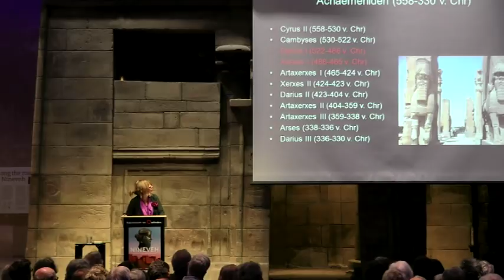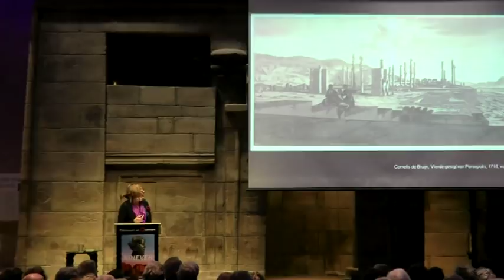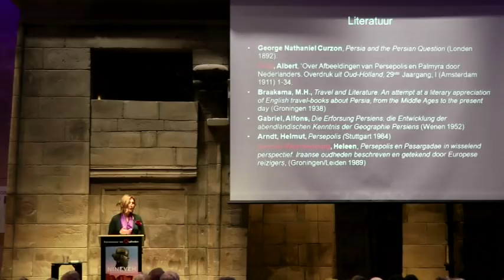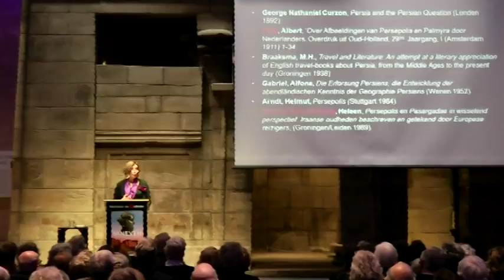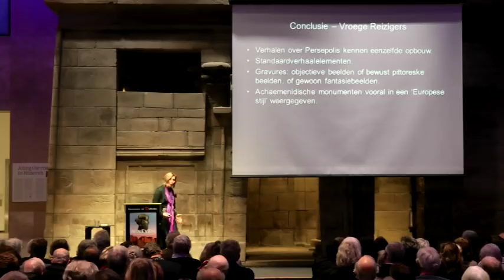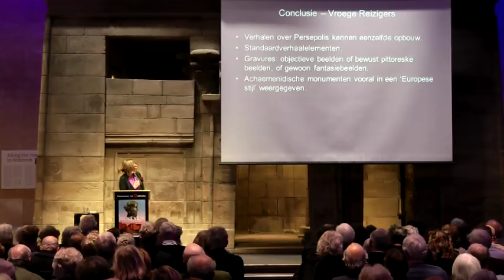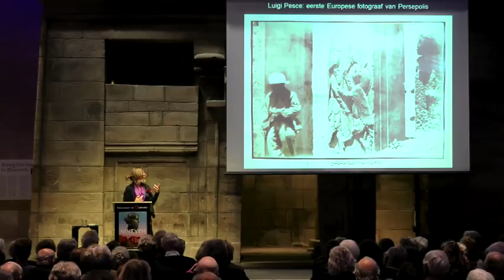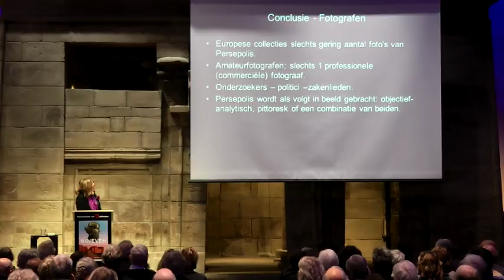PERSEPOLIS ; Lezing door Corien Vuurman | Rijksmuseum van Oudheden, Leiden 2018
Video: Persian Dutch Network - Fascinatie voor Persepolis; lezing door Corien Vuurman. Rijksmuseum van Oudheden (RMO), 9 januari 2018. Vuurman (1962) is een foto- en cultuurhistorica (Midden-Oosten/Azië) en als docent geschiedenis verbonden aan de Hogeschool van Arnhem en Nijmegen (HAN), Instituut voor Leraar en School (ILS). Zij heeft verschillende artikelen over de westerse fotografie in Perzië (Iran) geschreven.
سخنرانی کورین فورمان درباره تخت جمشید / پارسه / پرسپولیس در موزه ملی باستان شناسی هلند - لیدن - ۲۰۱۸